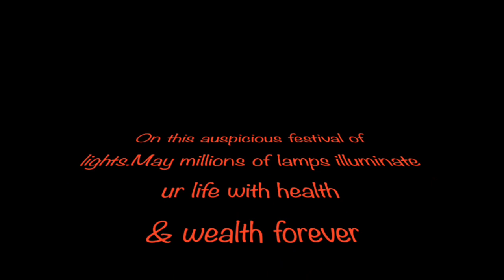Diwali celebrations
Diwali is my favorite festival because on this day whole India is covered up with lights and we enjoy a lot by burning firecrackers, eating sweets and wearing new clothes...Happy Diwali from Creative symphony 😍🤩